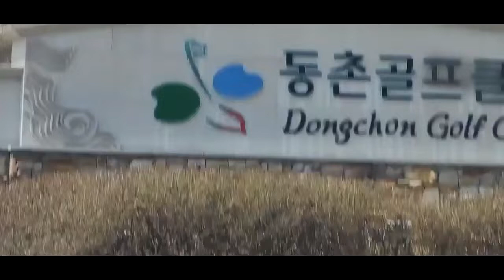Dongchon cc spring 동촌 CC 아름다운 골프장☆☆☆ 동촌cc의 봄!!! 충주의 예쁜 골프장 ***아름다운 봄봄봄!!!!!